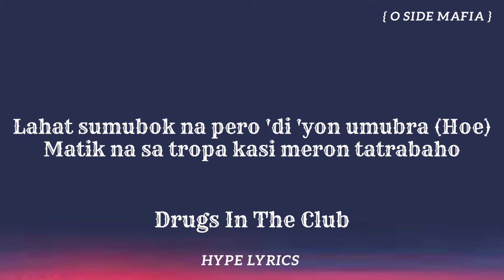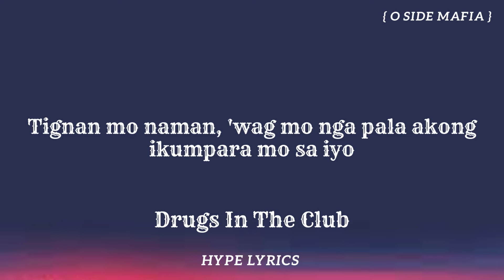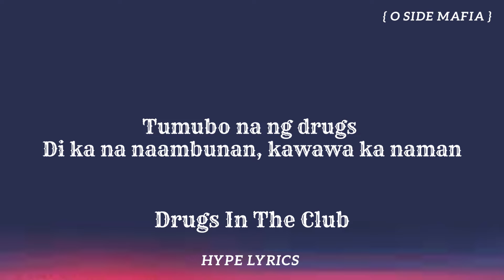Asan Yung Coke - Oside mafia (lyrics) Drugs in the club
★ Intro ★
In the back smoking drugs
Drugs in da club, drugs in da club
Drugs in da club, and you know we smokin' loud (Kush)
Drugs in da club, drugs in the club (Kush)
Drugs in da club, me and X smokin' drugs (Hah!)
Drugs in da club, drugs in the club

★ Verse 1 ★
Okay 'yung coke tsaka JD, minimix ko
Ikaw broke kasi lazy, dinidiss ko
Ngayon yuko sobrang hazy, tiniis ko
Pakiramdam sobrang wavy, sa inismoke
Asan 'yung coke (Asan na nga)
Asan 'yung toke (Asan na)
(?) kasi malaki yung bilog (Uh)
Kahit sa club (Bitch)
We turned it up
Big O's alam mo na we runnin' up (Big)

★ Verse 2 ★
Bababa na do'n sa club kasama gang at eabab (Hoe)
Lahat sumugod na pero 'di 'yon umubra (Hoe)
Matik na sa tropa kasi meron tatrabaho
O's, Bawal tsaka Tu$, we a f*ckin' mob (Hoe)
Ito na ddrop na (?)
'Di ka pwede sa'min magbakasakali-kali-kalin
'Di na aalis 'yung tingin sa'min, sa'min, sa'min, sa'min
High as f*ck na naman
Hanggang sa pag-uwi na namin (Uh)
★ Bridge ★
'Di pa kami nag sstart, matik wasak na agad (Uh)

★ Verse 3 ★
Pag nagsama-sama na mga gago
Matik meron nag momoshpit
'Kala mo sa kapit
Pinagsabong namin mga dala naming hybrid
Talagang mapapa "Uh shit" (?)
Tanggal badtrip, f*ck shit
Uh yeah!

★ Verse 4 ★
(?) 'di makakita kapal ng usok
Can you turn it up, 'di kayo makakapasok
God mode (?) kahit di mag cheat code
Tignan mo naman, 'wag mo nga pala akong ikumpara mo sa iyo
Di ka na naambunan, kawawa ka naman

★ Outro ★
D-d-d-drugs in da club